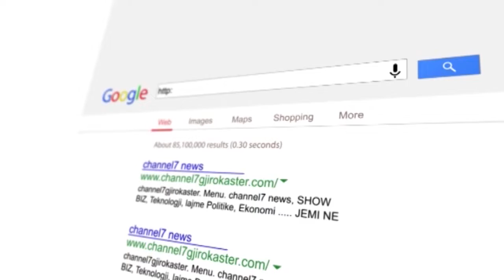LAJME 9 KORRIK 2018 RTV CHANNEL 7